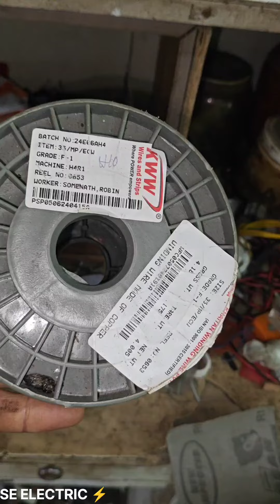Celing fan copper winding,electrical copper new kolkata #